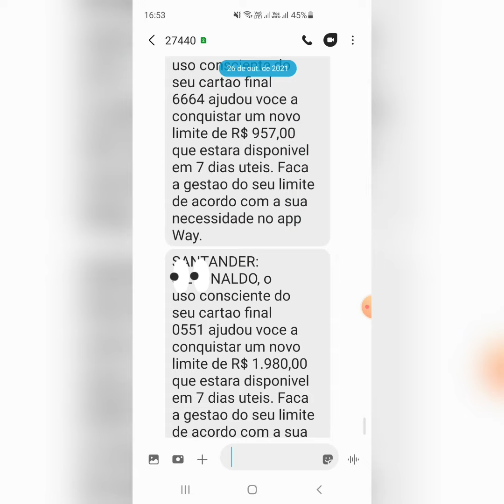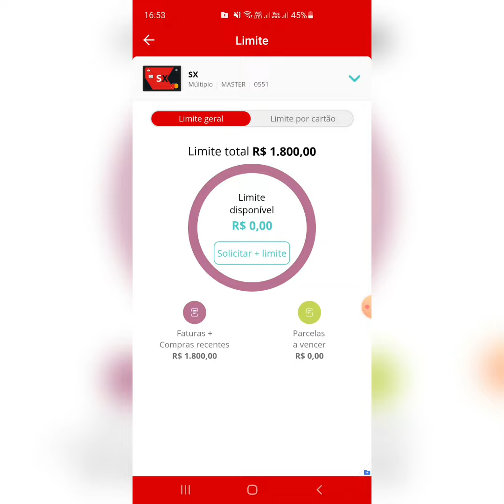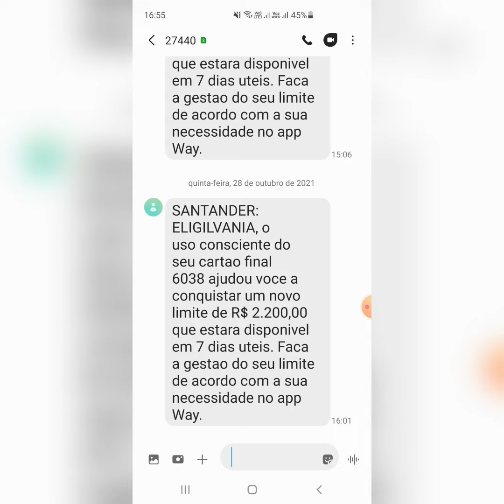URGENTE! Santander enviar SMS de aumento de limite de 10% prá geral de novo depois de 10:fatura paga